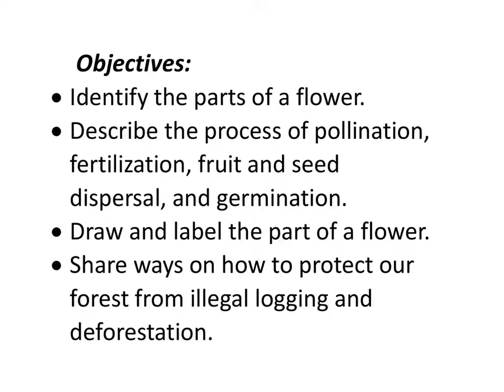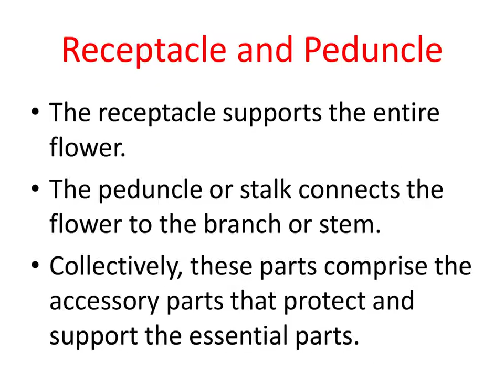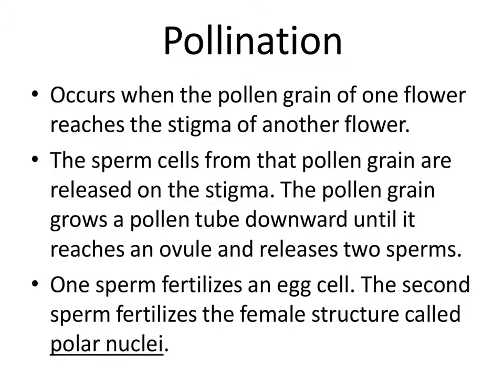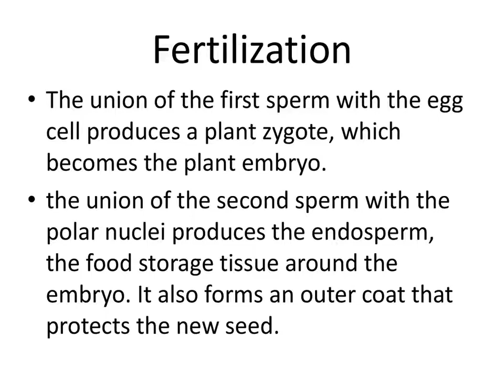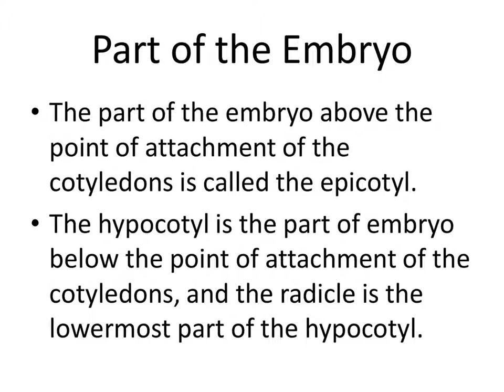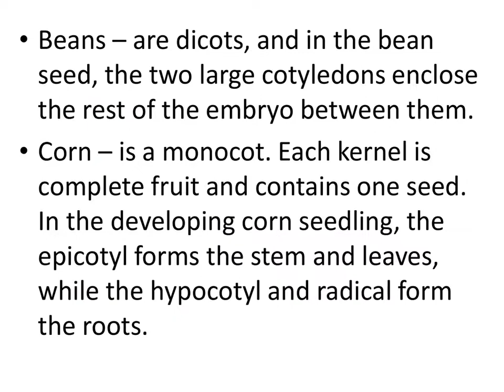Week 4 how Flowering plants reproduce